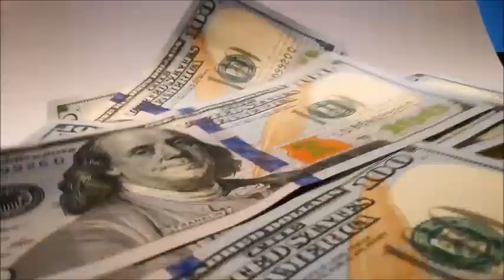23 de diciembre de 2023